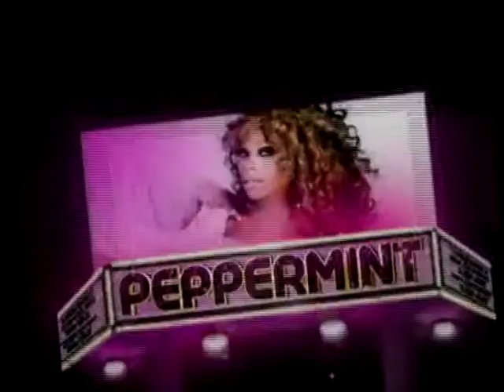Amanda Lepore - Utopia (LIVE) In Peppermint Live In New York 2012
Amanda Lepore performing Utopia in the stage of Peppermint Live In New York (January 3th, 2012) with Cazwell appearing as a bonus person to talk and agree with Lep about utopic thoughs and feelings.